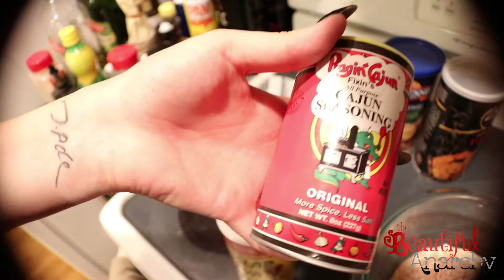Taco Bell Chicken Rolled Tacos and Random Ramblings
Trying Taco Bell Chicken Rolled Tacos, the worst challenge ever, and cooking with Lena.